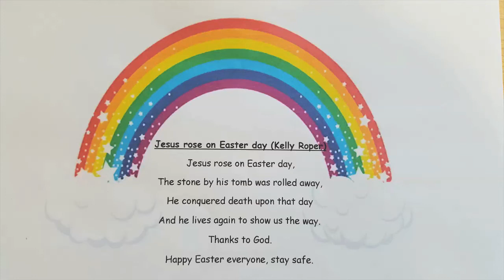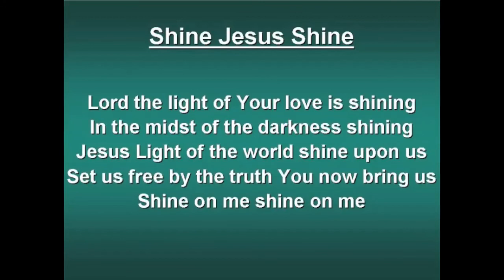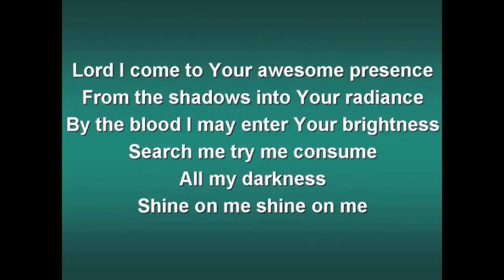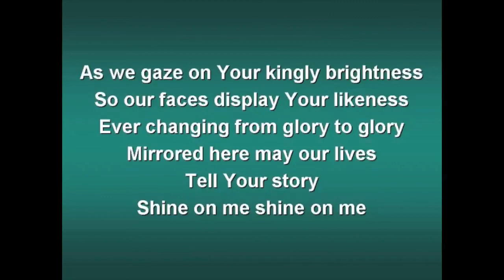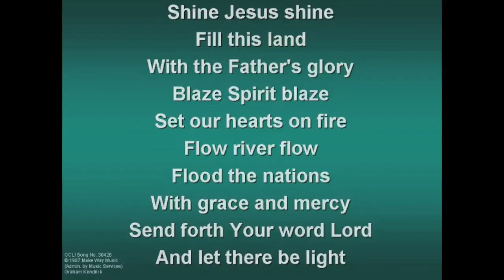COATHAM SCHOOL EASTER SERVICE April 2020 part 1